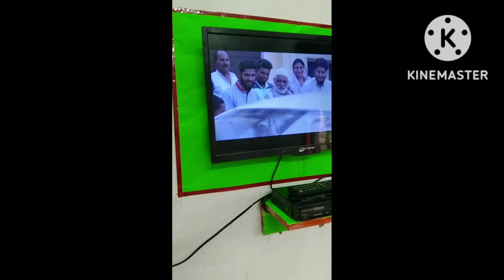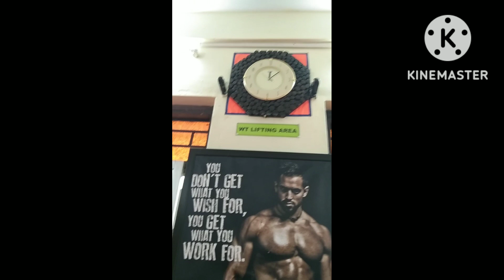RAJU BASUMATARY VLOG 13MIX VIDEO LOVE YOU ALL MY BROTHER S